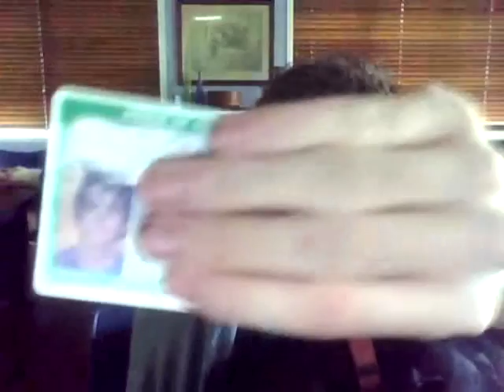END OF TIME SPOIILERS with refreshing beverages!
A new video for a new year I tried to upload yesterday!

You wish you had those 3 minutes back again now don't you.